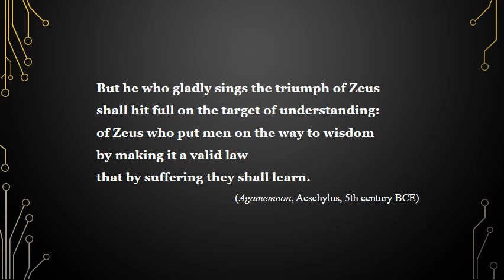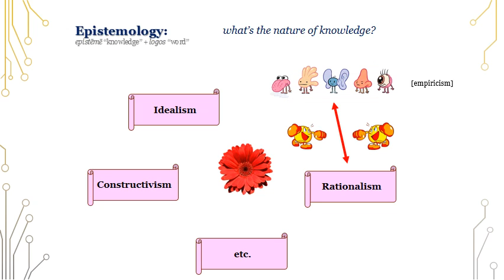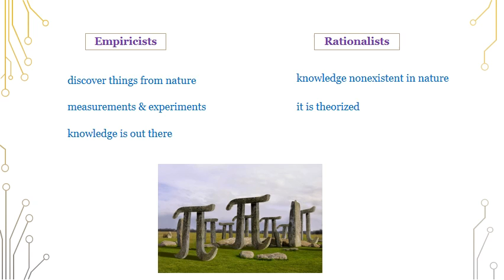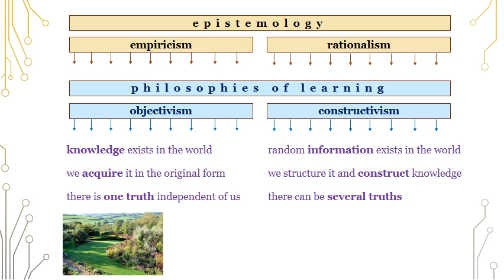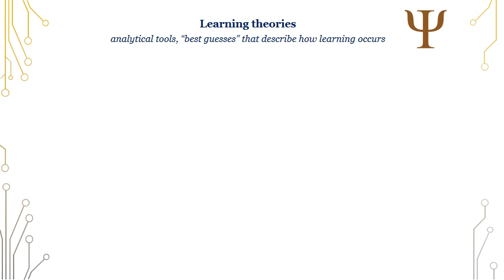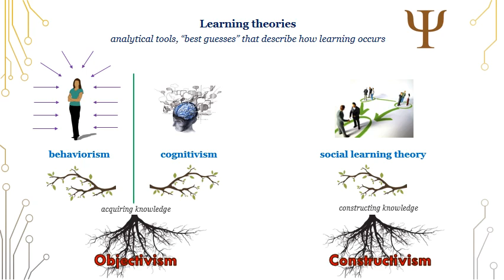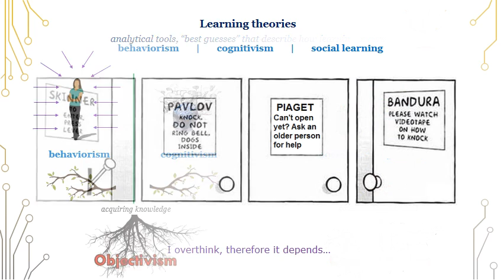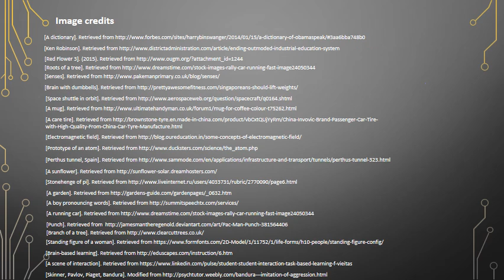On the Origin of Learning Theories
A presentation for the IDE621 course _Principles of Instruction and Learning_, taught at Syracuse University by Tiffany A. Koszalka, Ph.D., at the Instructional Design, Development, and Evaluation program.

This tutorial was created and narrated by Yuri Pavlov (M.S. candidate in IDD&E).

April 2016